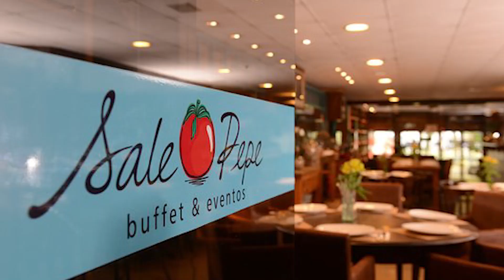Bora pro jantar de massas em Curitiba junto com o @ManiadeCorrida e @CanalSprintFinal?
Sale Pepe | Rua XV de Novembro, 818 - Centro, Curitiba

Se vc vai correr a Meia de Curita, junte-se a nós, eu, Sérgio Rocha, Marcel Agarie do @ManiadeCorrida e Eduardo Rocha do @CanalSprintFinal para um jantar de massas no restaurtante Sale Pepe! Lá vamos dar umas risadas, trocar umas ideias e contar umas mentiras. Também vou levar meu livro "100 Coisas Que Todo Corredor Deveria Saber" pra vender por lá e vc pode garfar uma dedicatória. Simbora?

SEJA NOSSO ASSINANTE, tenha informações em primeira mão, participe de sorteios e tenha descontos em produtos e serviços dos parceiros do canal:

Quando você compra qualquer produto usando um link que esteja postado aqui é possível que haja comissionamento por venda, no entanto isso não altera o valor da venda e a imparcialidade das nossas avaliações.